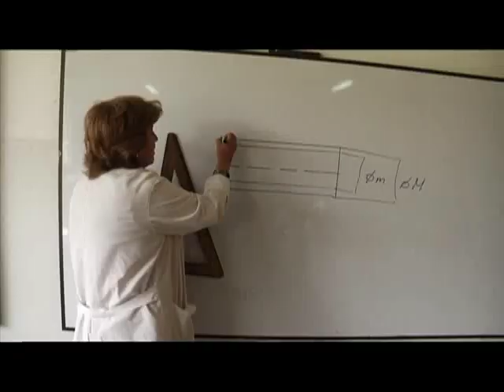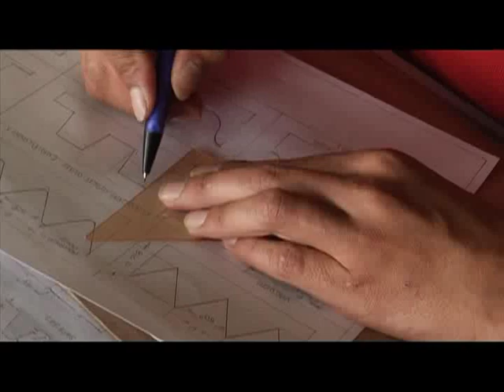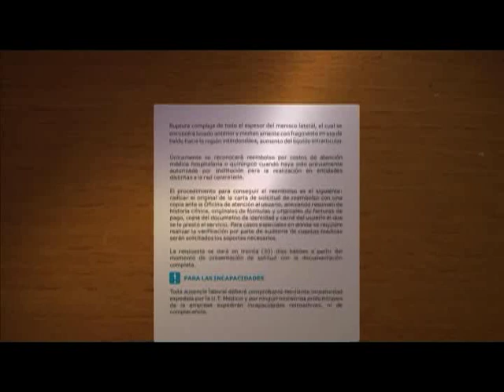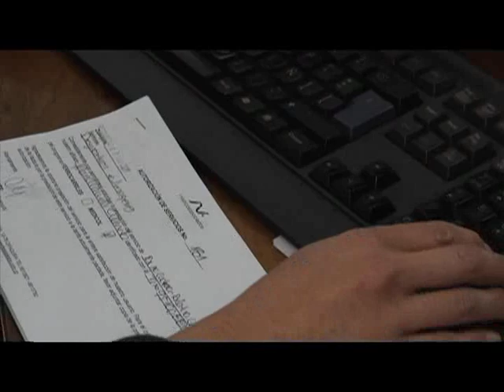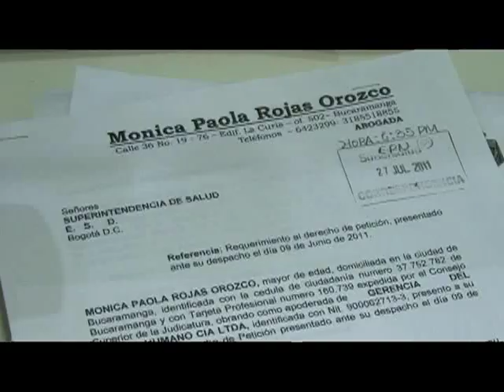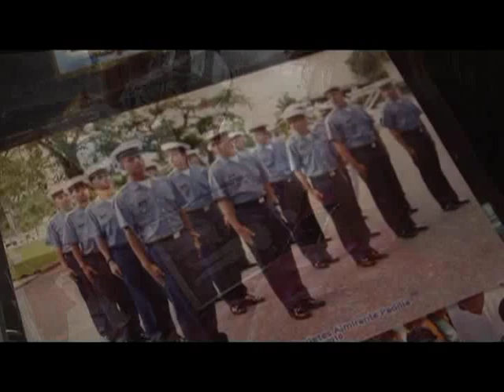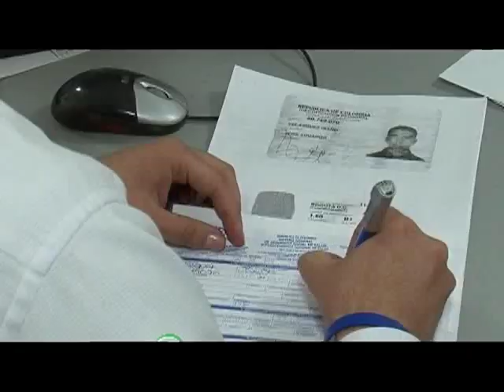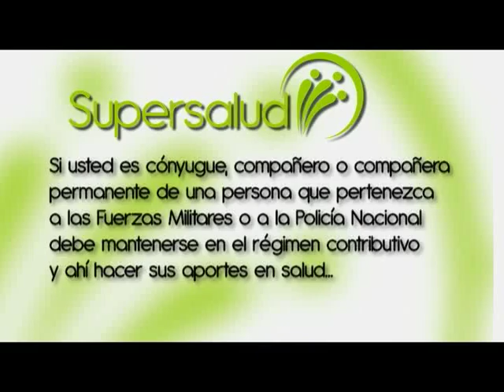Supersalud, Historias de vida III